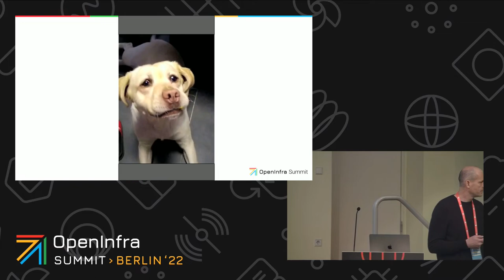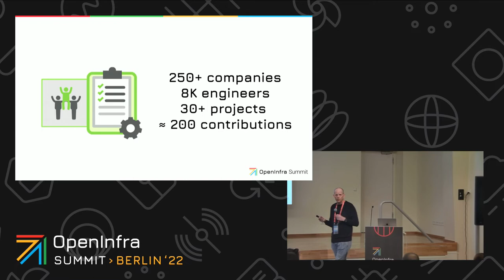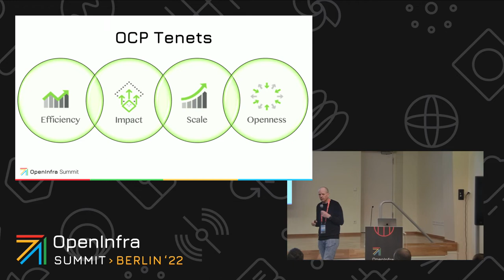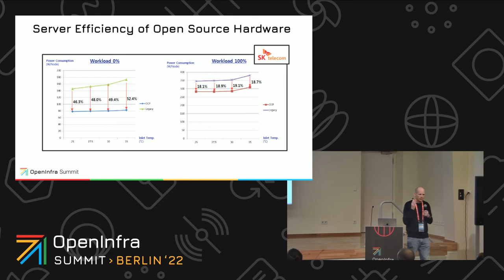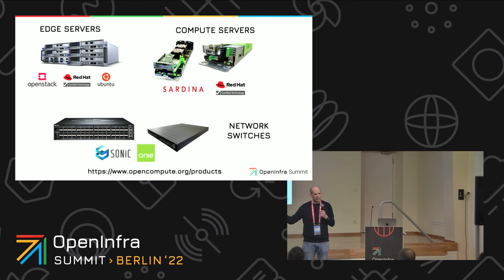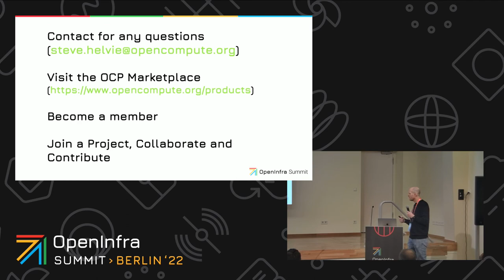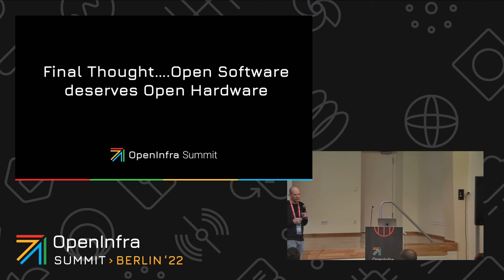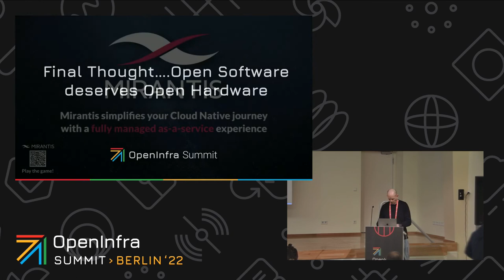Intro to the Open Compute Project OCP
OCPs mission is to emerge as a pioneer in applying the open source software ethos to cloud data center hardware platforms along with designing and enabling the delivery of the most efficient server, storage and data center hardware designs for scalable computing. There has been growing interest in forward-looking initiatives such as hardware and software co-design and software solutions for broad community collaboration, to accelerate innovation and enable scale through ecosystem adoption. OCP has released manageability standards spanning across diverse IT infrastructure, by referencing existing standards. OCP also strives to accept relevant software contributions that take the form of repositories in OCP Github where the community collaborates iteratively to provide cutting edge solutions.

By Steve Helve